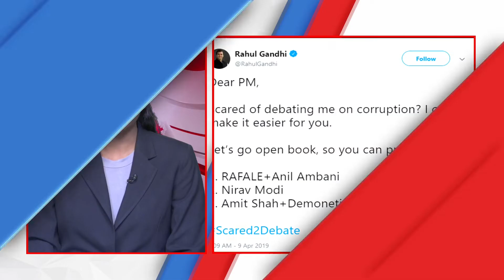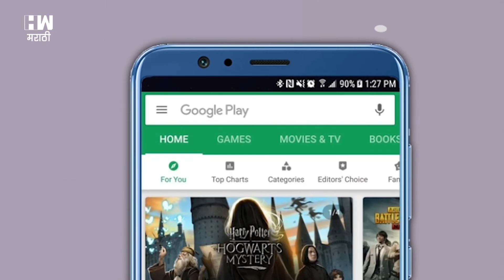Chhattisgarh | छत्तीसगढमधील नक्षलवादी हल्ल्यात भाजप आमदारासह ५ जवान शहीद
देशभरात लोकसभा निवडणुकीच्या प्रचाराचा जोर असतानाचा नक्षलवाद्यांनी एक मोठा हल्ला घडवून आणलाय. छत्तीसगडमधील नक्षल प्रभावित दांतेवाडा भागात नक्षलवाद्यांनी भाजपा आमदार भीमा मंडवी यांच्या ताफ्याला लक्ष्य करून हल्ला घडवून आणला. नक्षलवाद्यांनी ताफ्याला लक्ष्य करून आयईडीद्वारे घडवलेल्या स्फोटात भाजपा आमदार भीमा मंडवी यांचा मृत्यू झाला आहे. तर पाच जवानांना वीरमरण आले आहे.